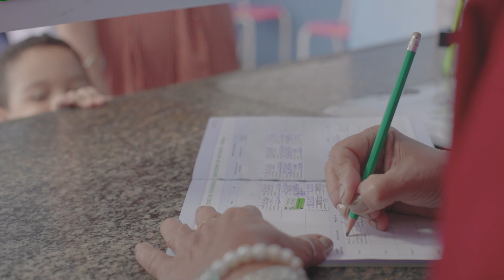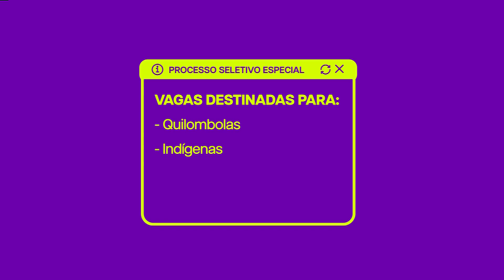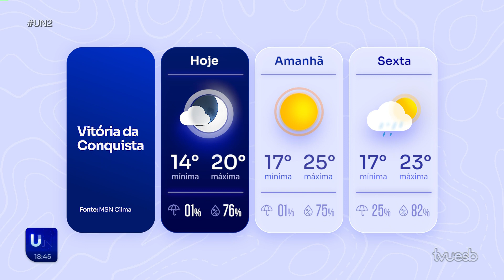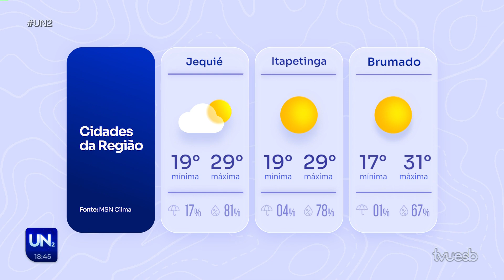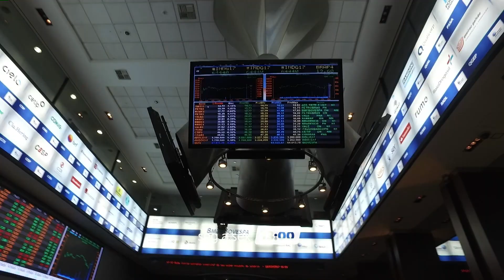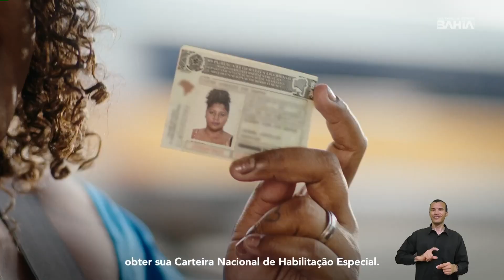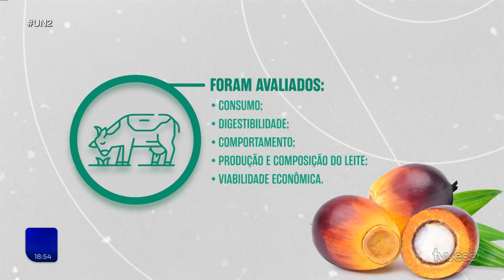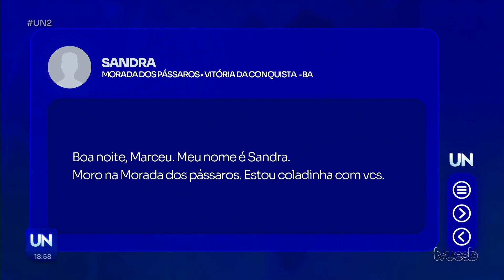Uesb Notícias 2ª Edição (29/05/2024)